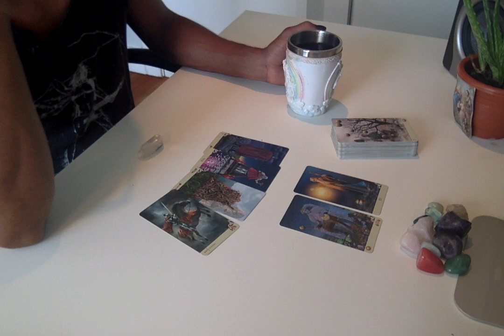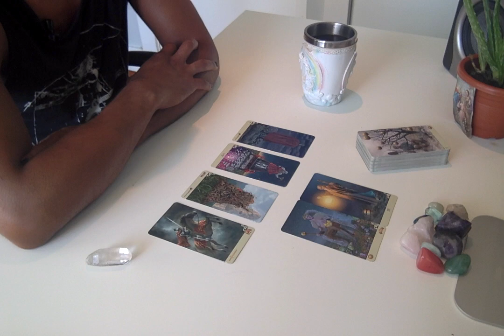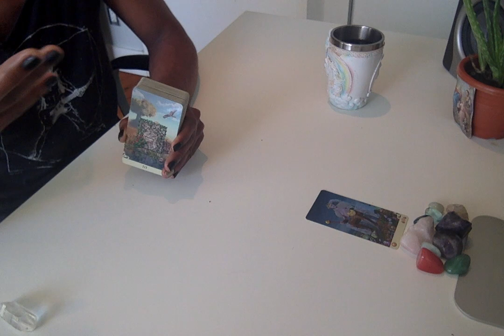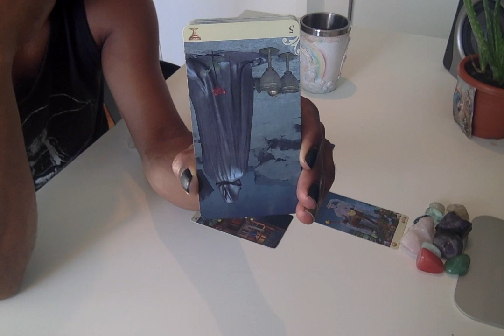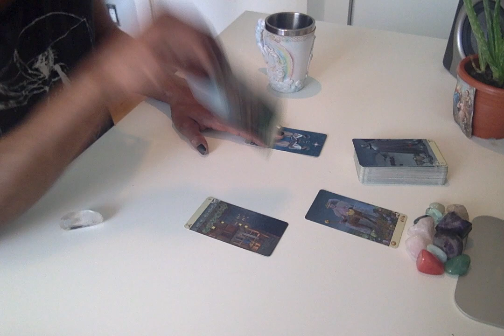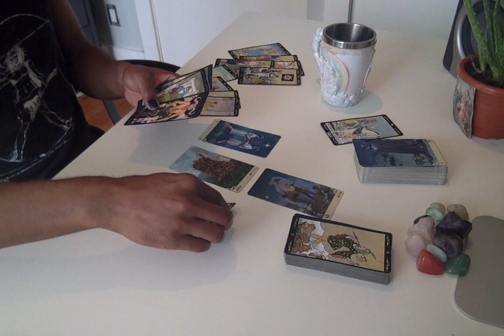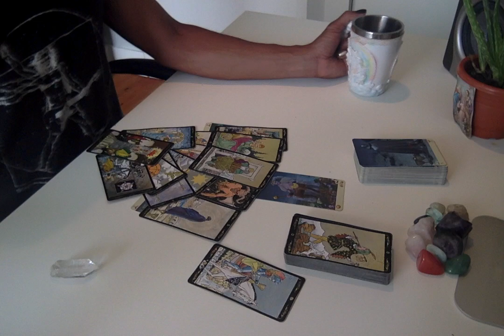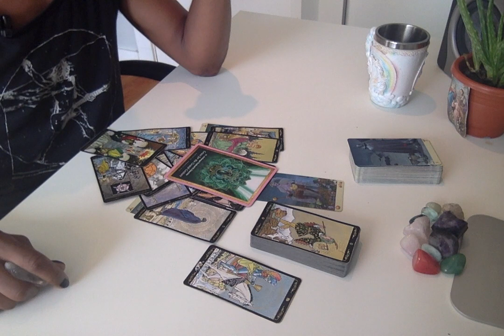Morning Coffee - * Masculines - This One's For You * - 8/1/19 Daily Reading